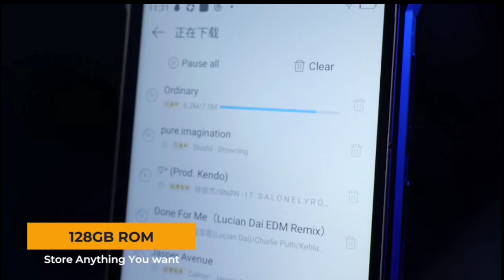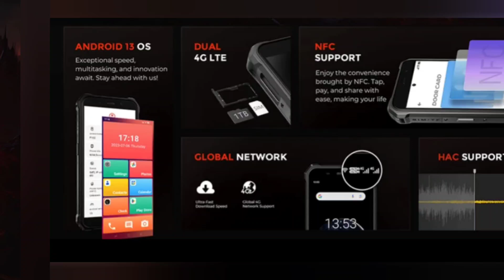Новинка Fossibot F101 Pro, 8/128, Helio P60, 10600 mAh, NFC. Скоро!!!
Fossibot F101 Pro, 10600 mAh, 15 ГБ + 128 ГБ, Helio P60, IP68 с водонепроницаемым подкреплением, 24 - МП камера, NFC, глобальная версия